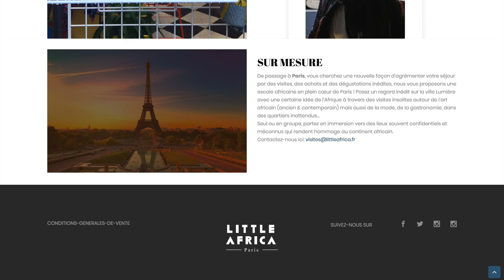A "Little Afrique" Paris Tour By Kevin Frazier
You won't find Little Afrique in most promotional material for Paris, mainly because it is home to the largest concentration of African people on the European continent. Kevin Frazier takes you to the Motherland in the city of light.

EXPLORE MORE WITH TRAVELCOTERIE!